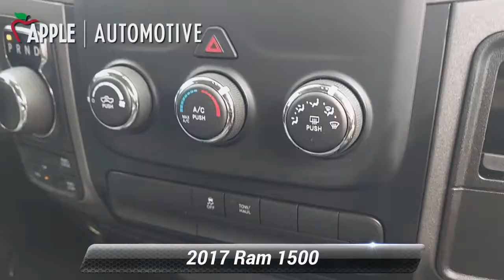Used 2017 Ram 1500 Express, Hanover, PA H2779CZ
4WD / 4 Wheel Drive, ONE OWNER!, CARFAX CERTIFIED / CLEAN, Bluetooth, 1500 Express, HEMI 5.7L V8 Multi Displacement VVT, 4WD, Black Cloth, 17" x 7" Aluminum Wheels, 40/20/40 Split Bench Seat, 5.0" Touchscreen Display, Audio Jack Input for Mobile Devices, Body Color Front Fascia, Body Color Grille, Body Color Rear Bumper w/Step Pads, Carpet Floor Covering, Center Hub, Charge Only Remote USB Port, Cloth 40/20/40 Bench Seat, Delete Class IV Receiver Hitch, Delete Spray In Bedliner, Dual Rear Exhaust w/Bright Tips, Express Value Package, Fog Lamps, Front & Rear Floor Mats, Front Armrest w/3 Cupholders, GPS Antenna Input, Integrated Voice Command w/Bluetooth, Media Hub (USB, AUX), Overhead Console, Quick Order Package 26J Express, Radio: Uconnect 3 w/5" Display, Ram 1500 Express, Rear Folding Seat, Remote Keyless Entry w/All-Secure, Remote USB Port, Storage Tray, Temperature & Compass Gauge, Wheels: 20" x 9" Aluminum Chrome Clad. 2017 Ram 1500 Express 4D Crew Cab CARFAX One-Owner.Bright Silver Metallic Clearcoat Express Clean CARFAX.When you purchase an APPLE Budget Pre-Owned at Apple Chrysler Dodge Jeep Ram, we give you peace of mind with a Limited Power Train Warranty for 30 days or 1,000 miles, whichever comes first.

[RLVID:4847:da1b2cb3959ca8d8:fd5b8e56b556fc26:1]